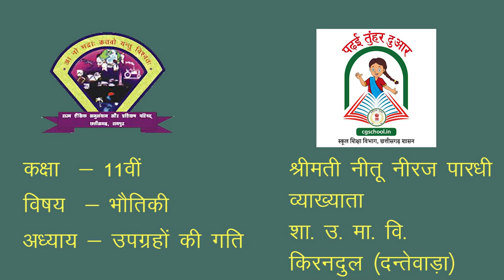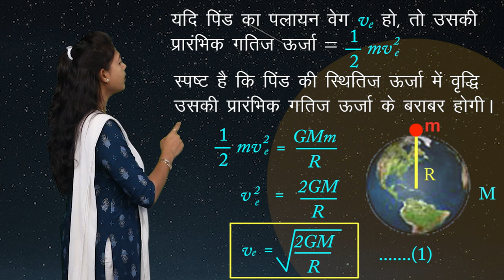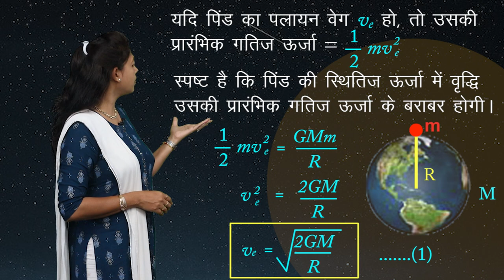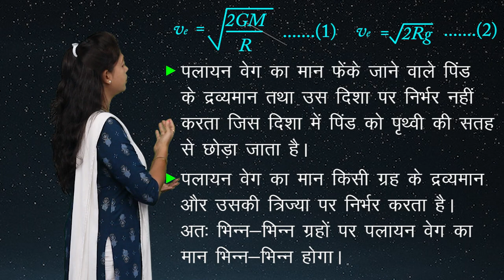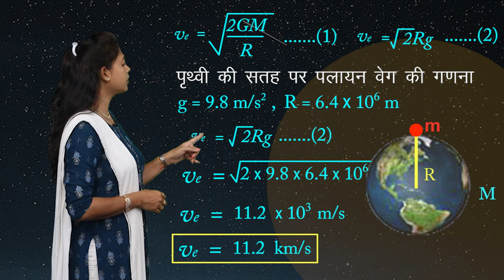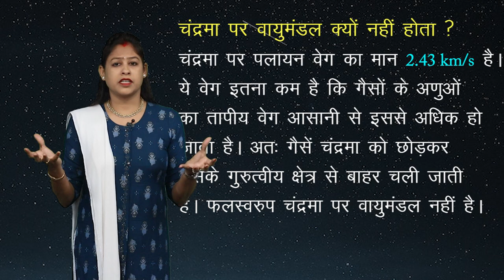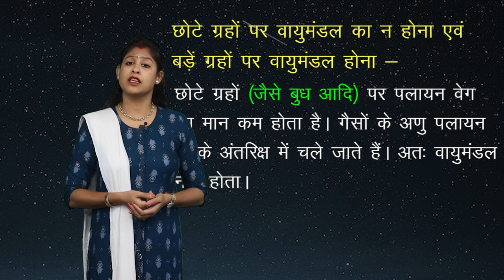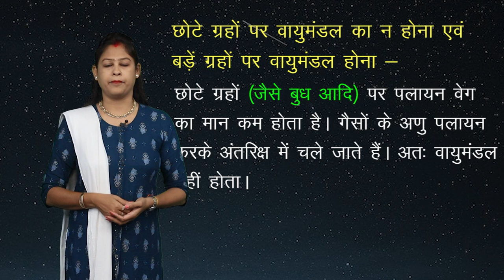CLASS 11th PHYSICS | CHAPTER MOTION OF SATELLITES | उपग्रहों की गति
CLASS 11th PHYSICS | CHAPTER MOTION OF SATELLITES | उपग्रहों की गति | 1